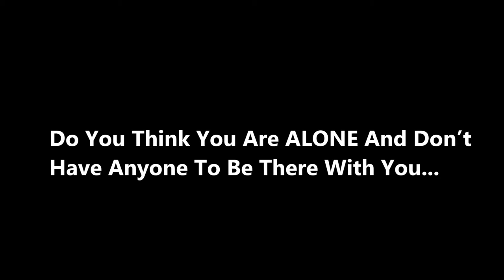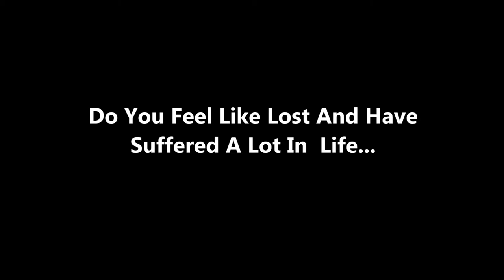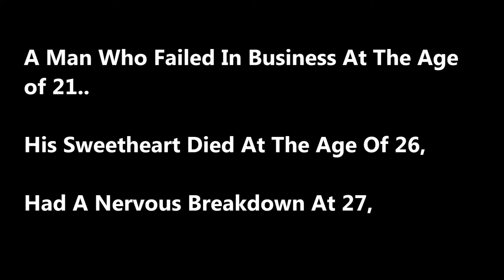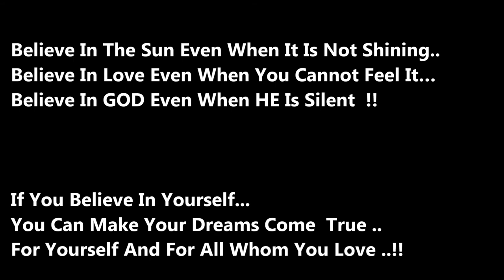Motivational Movie: By Danish Rasool Mir !!